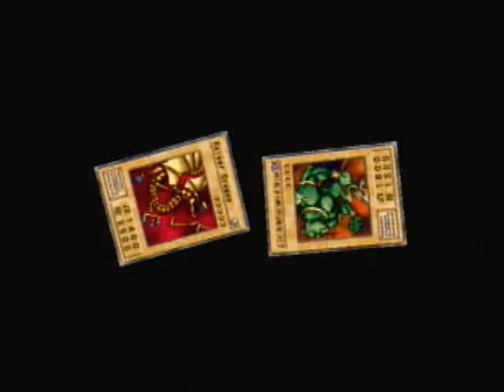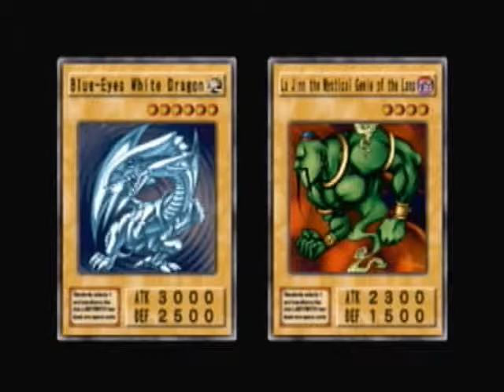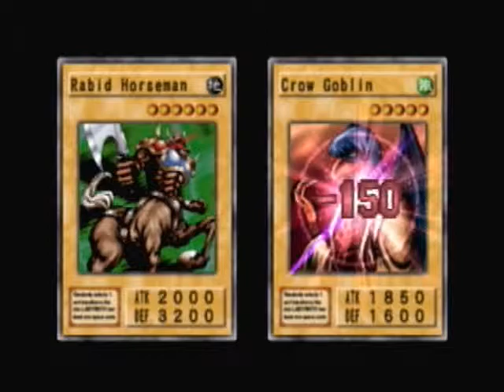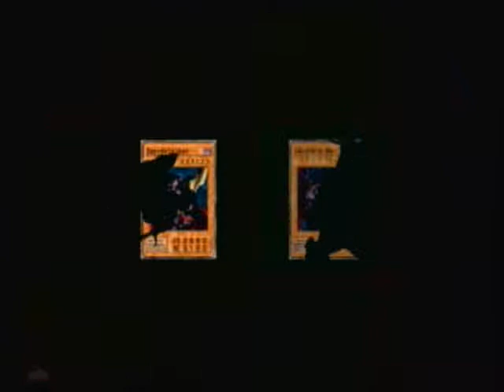Let's Play Yu-Gi-Oh Duelists of The Roses Episode 11-What Have I Done?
We duel with Kaiba, not knowing a greater evil is in the wings.